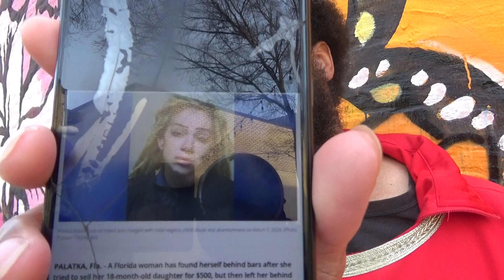Street Teaching 3-15-2024